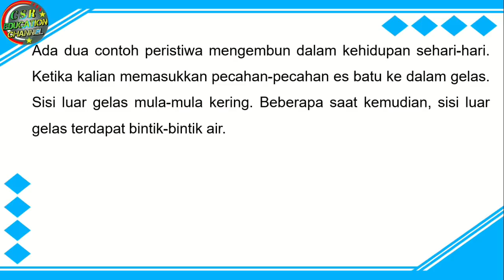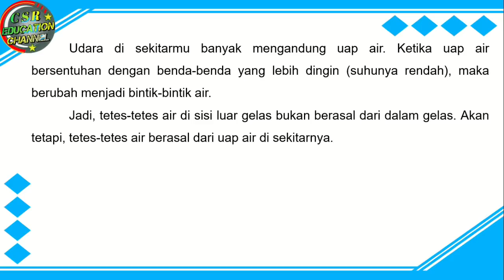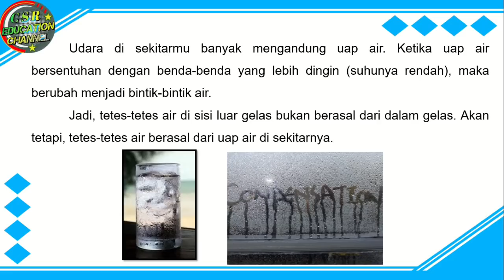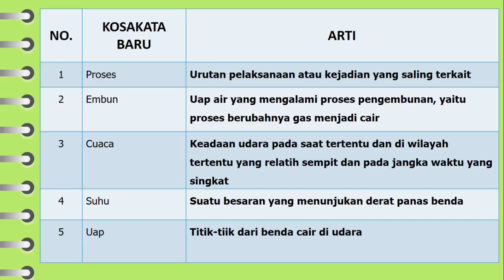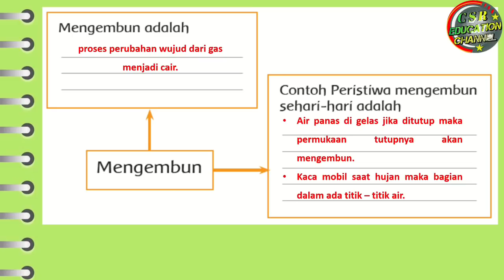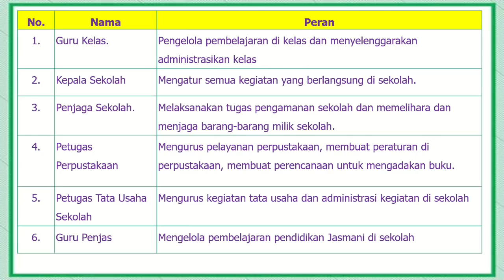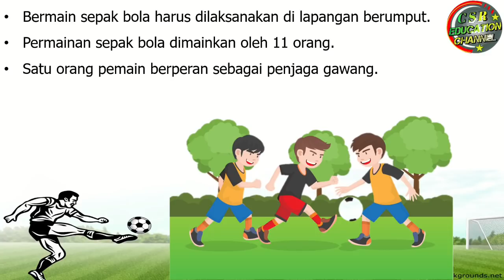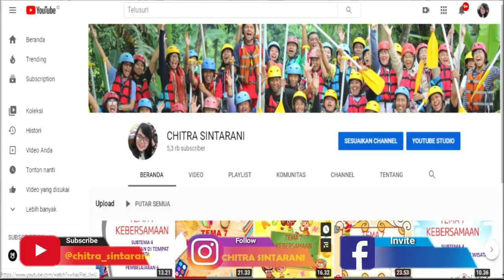Kelas 3 Tematik : Tema 3 Subtema 3 Pembelajaran 4 (Benda Di Sekitarku)